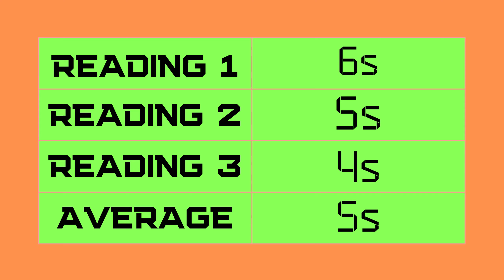Simple Harmonic Motion (Aimi) D2T10